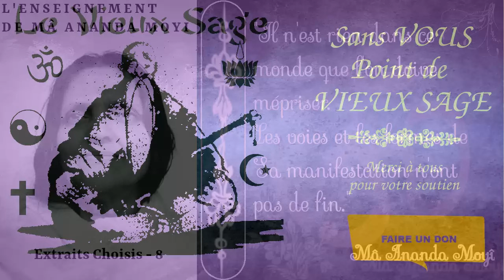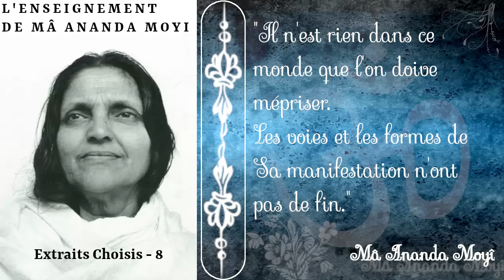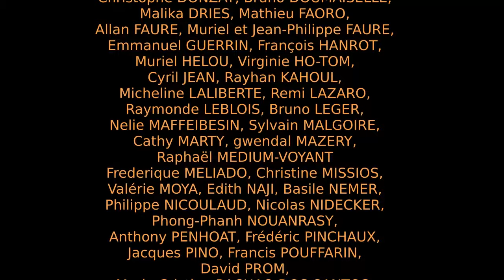L'enseignement de Mâ Ananda Moyî - Extraits choisis - 8 [Advaita]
Huitième et dernier volume des extraits choisis de l'ouvrage: "L'enseignement de Mâ Ananda Moyî", traduction de Josette Herbert aux éditions Albin Michel